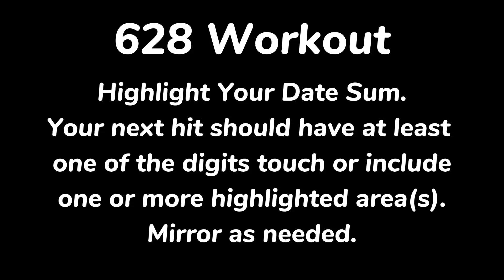628 Workout for 152 Cash 3, Pick 3, and Daily 3 Lottery Predictions